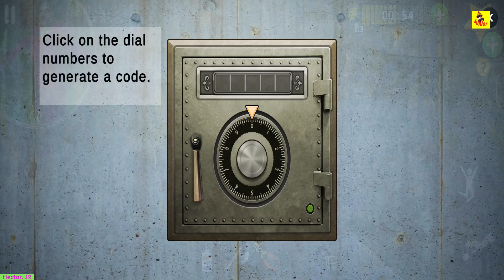Granny Family in Scary Teacher 3D Chapter Update Scary Episode Android Game